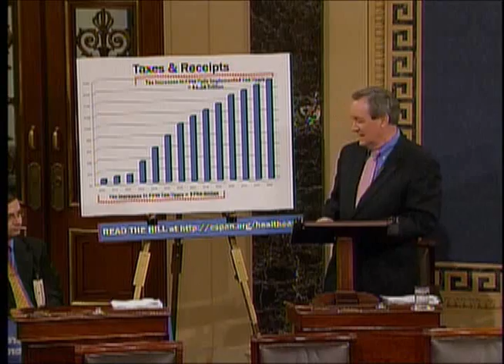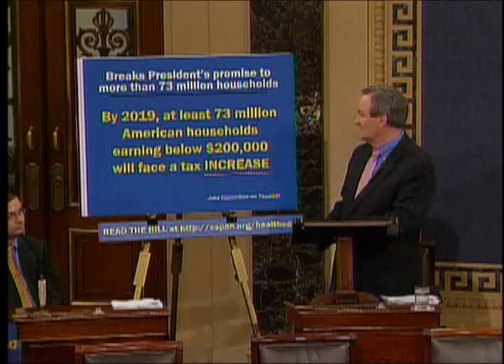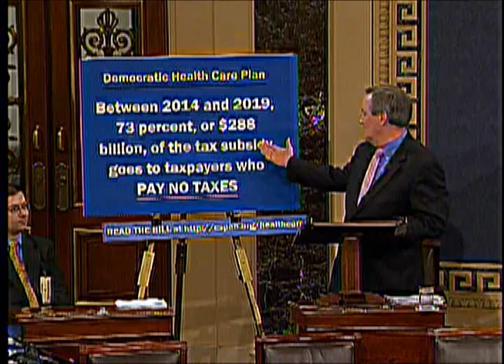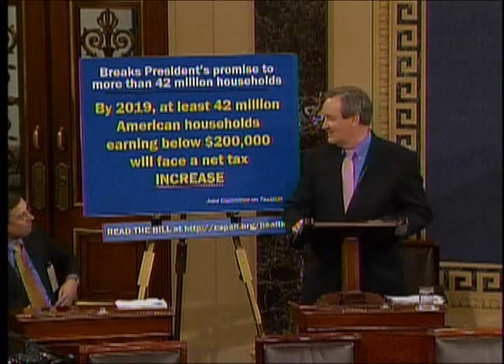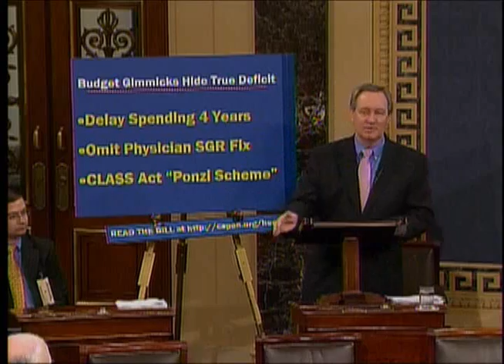Crapo's Motion to Commit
Senator Mike Crapo discusses his motion to commit the health care bill back to the Senate Finance Committee.